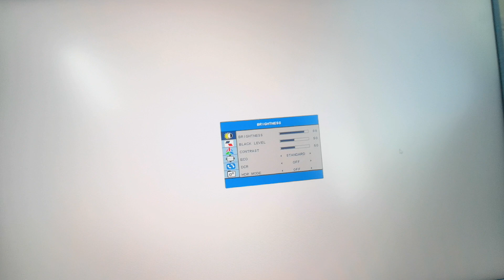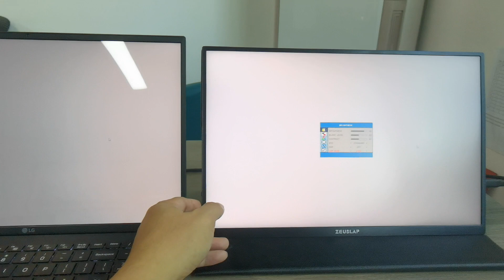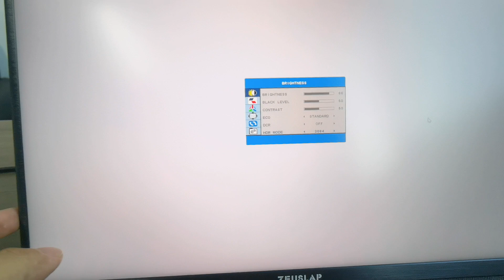HDR Mode of P16K and the OSD Setting Introduction